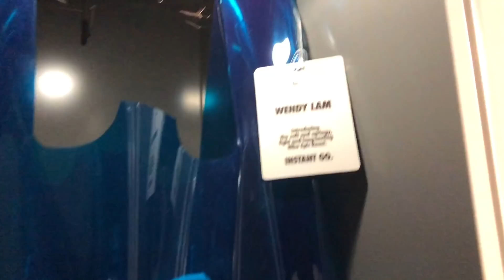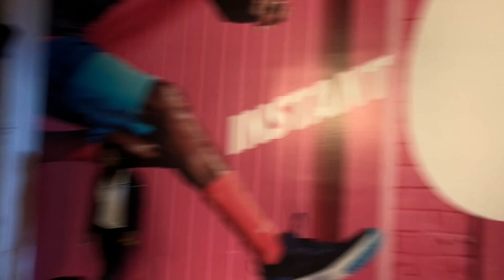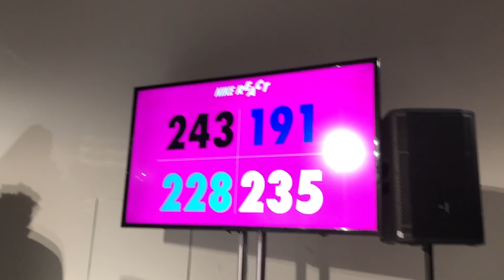Wear Testing Nike REACT. LOVE IT! | nitro:licious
Crazy wear-test for the NIKE EPIC REACT FLYKNIT today!